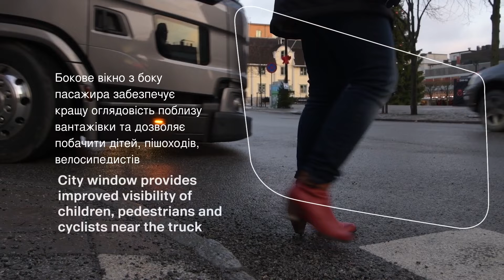Бокове вікно задля кращої безпеки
L-серія - це абсолютно новий тип кабін у новому поколінні вантажівок Scania. Її доречно замовляти для перевезень у містах та прилеглих до міста районах у таких сферах діяльності як рітейл, комунальна техніка або будівництво.

Найбільшою інновацією у сфері безпеки стала опція бокового вікна -  Scania City Safe Window – з боку пасажира для усіх версій кабін серій Р та L. Низько розташоване вікно у дверцятах пасажира розширює можливості водія помітити вразливих учасників руху, таких як діти, велосипедисти та пішоходи у безпосередній близкості до вантажівки.